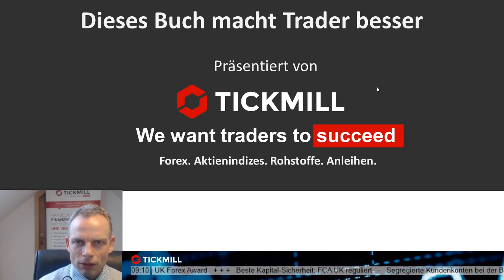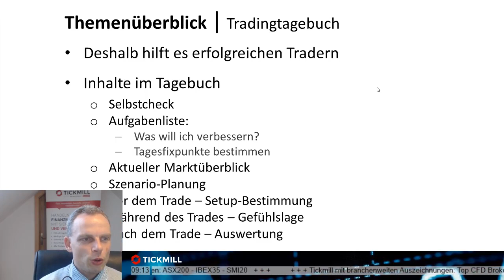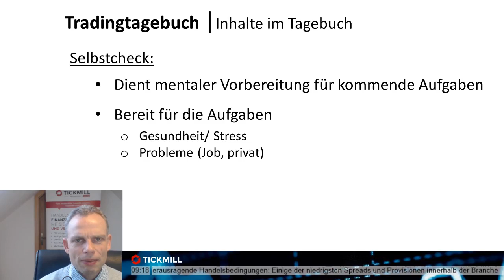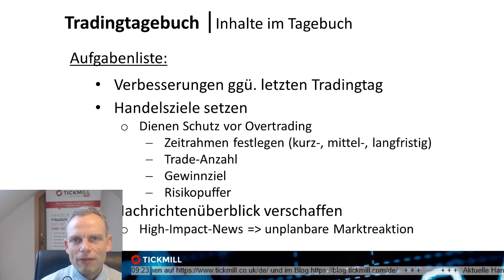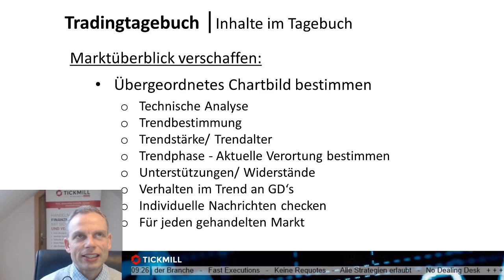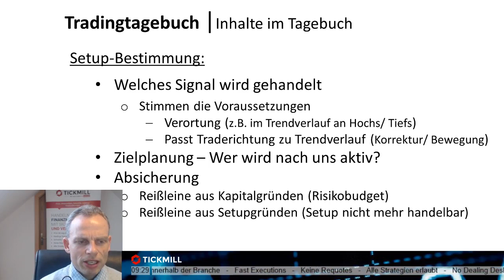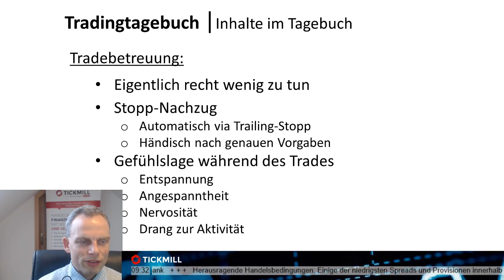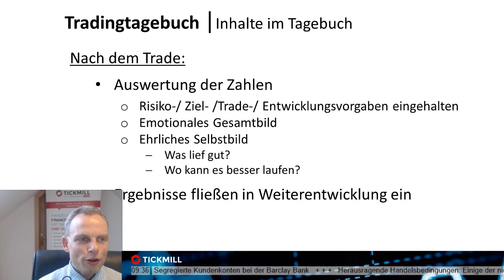Das beste Buch für Trader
Was gibt es besseres als die eigenen Erfahrungen? Daraus können wir extrem wichtige Vorteile ziehen.

Im Video gibt Mike Seidl ein paar kreative Ideen für die individuellen Inhalte.